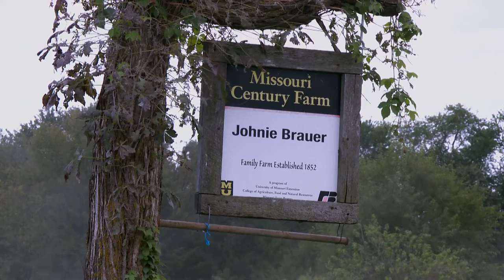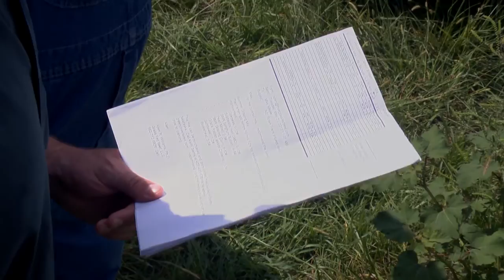Show-Me Ag #1316 - Prairie Land Conservation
On Show-Me Ag this week…

Missouri used to have millions of acres of prairie covering large swaths of its landscape.  It was not only grass but hundreds of plant and animal species thrived on these acres.  The Missouri Department of Conservation is working with farmers and private groups to preserve and protect the remaining prairies, and even to reestablish some of the traditional flora.

Joining us for this discussion are Max Alleger and Dave Niebruegge, of the MDC, and landowner Johnie Brauer of Mora, Mo.

Show-Me Ag airs on the first and third Thursday of every month at 7:30 p.m., and again on the following Saturday @ 4:00 p.m.